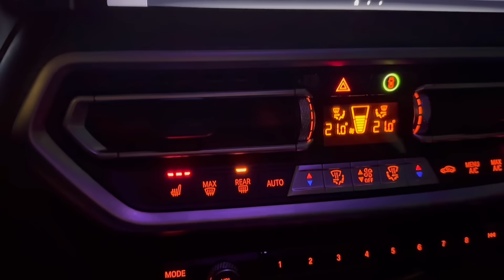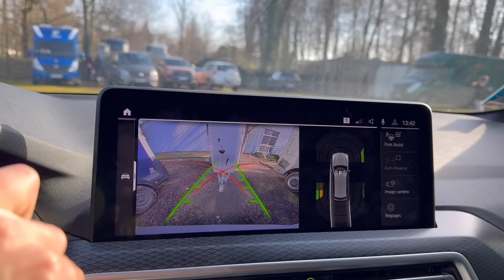CHEVAL EXPO 2024 : JE CONFIE DUNE, DERNIER JOUR FATAL… 😢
- OSKKIO 🧸/ Caméra -5% code AURORE5
Textile -10% code AURORE10

- Phytology Vetcare / Compléments 100% naturels
-10% code AURORE10